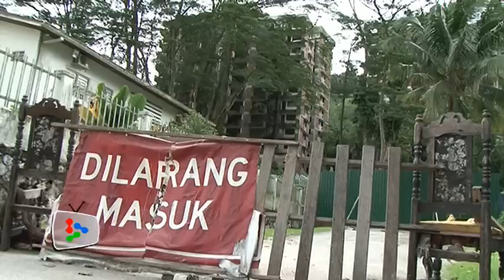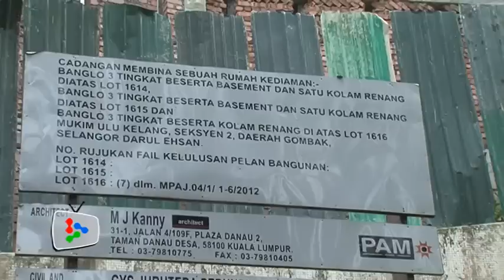Highland Towers: Authorities need to follow guidelines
Engineering practices over hillside development have improved since the tragedy, with experts saying the authorities have strictly adhered to the guidelines.